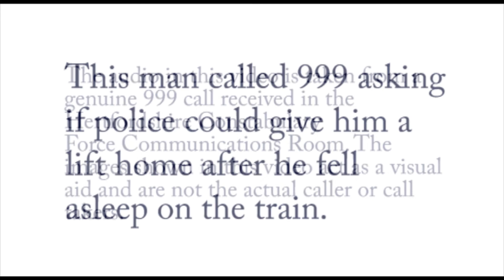New non-emergency number 101 launches at Herts Police (1)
New non-emergency number 101 has launched at Herts Police aimed at making calls to the service cheaper, easier and more efficient.

To mark the launch, the Constabulary is releasing six new hoax and inappropriate calls to illustrate when to use both the non-emergency and 999 emergency services.